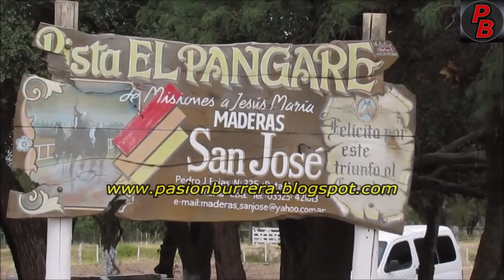CUCARACHA-ELEGANTE: LA PREVIA EN PISTA PANGARE, CORDOBA (14-05-2023)